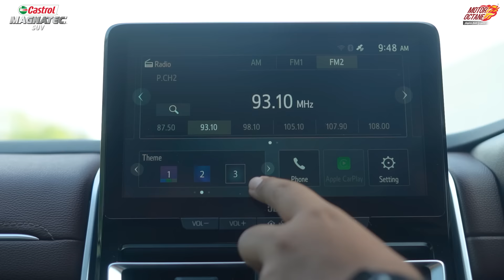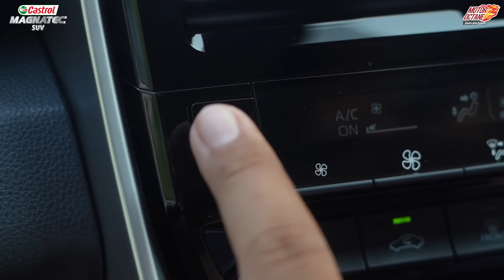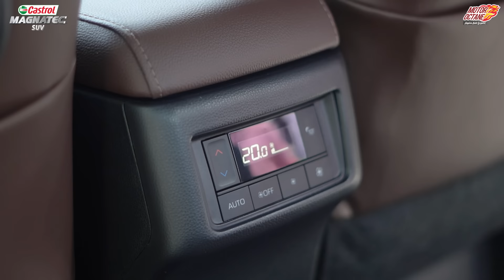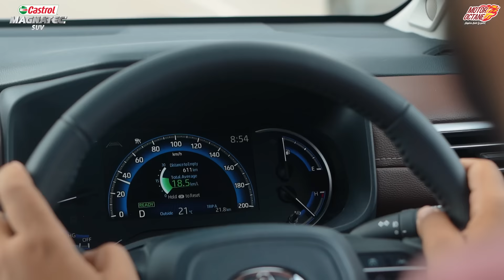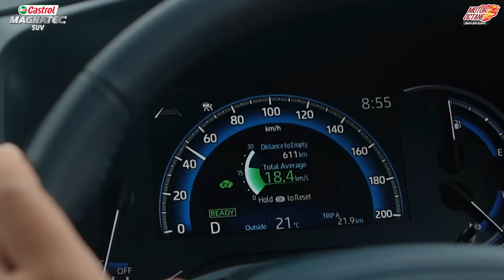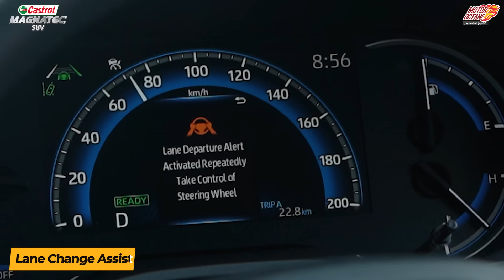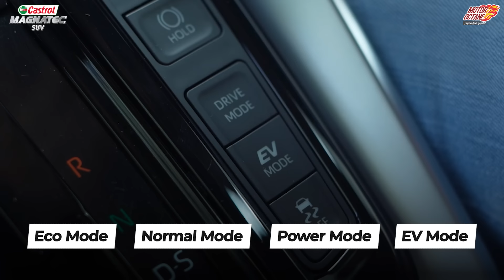Toyota Innova HyCross - It will Surprise you!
We checked out the new Innova Hycross in a short drive! We give you all the details in this video.
00:00 - Intro
01:07 - Exterior
05:19 - Interior
05:47 - First row
08:23 - Second row
09:42 - Third row
11:13 - Drive
16:54 - Verdict